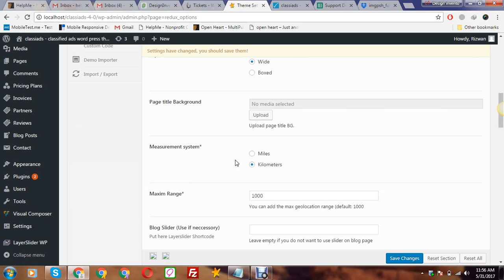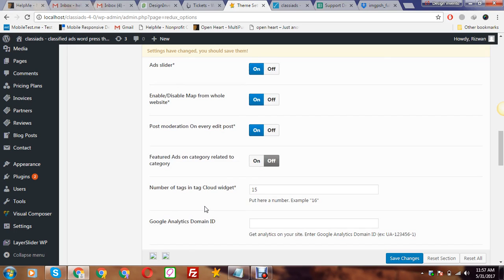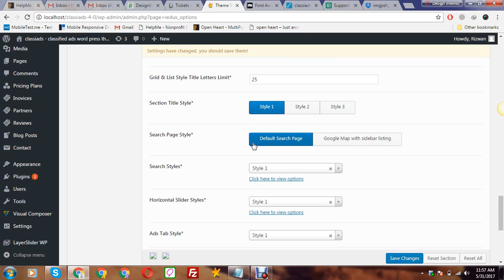General settings Classiads - Classified Ads WordPress Theme v4.3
Classiads - Classified Ads WordPress Theme v4.3

( The ClassiAds is all time #1 Premium Classified Ads WordPress Theme on Themeforest. We know its a perfect choice for your business. Super flexible, Rich with features availability, Drag and Drop system with page builder and Top payment gateways 100% responsive design (try resizing your browser). Built with HTML5 and CSS3. A lot of thought and care were put into ClassiAds making it a pleasure to use.
Features

Fully Responsive
Custom fields
Built with HTML5 and CSS3
Unlimited Colors
Visual composer integration
Woocomerce 3X integration
Authorized.net payment gateway
Bank transfer gateway
Membership system
back-end ads posting
Review and rating system
Print and PDF option
User email verification on registration
User menu in the header
Invoices system
Email notification
Pay per post system
Comments system
Billing history
Add to favorite option
Custom Banner
+6 Pre-Made Layouts
100% RTL Supported
Arabic Pre-made layout Included
MailChimp Integrated
Google maps integrated
Google maps styles option
Geo location support
ReduxFramework
Bootstrap 3
Child Theme Supported
Pricing Plan Paid and Free both available
Turn ON/OFF Featured Ads Option
bbPress (Forum)
LayerSlider $15
Sliders are touch swipe compatible
Twitter integrated
Strong focus on typography, usability and overall user-experience
650+ Google fonts
Social media icons
SEO optimized
Translation Support, Includes the .po and .mo files
Unbranded Advanced Theme Options Panel
Latest WordPress 4.8 ready
Membership Plans
Front End Listing Submission
Facebook Login
Twitter login
Google Plus Login
Language translation supported
Social Share for Posts